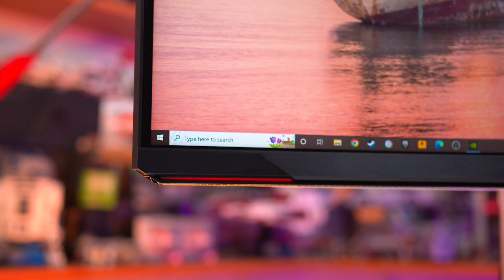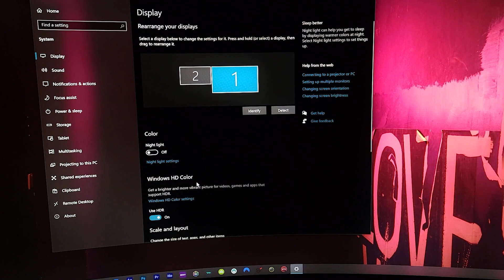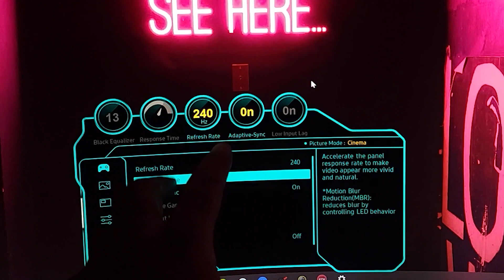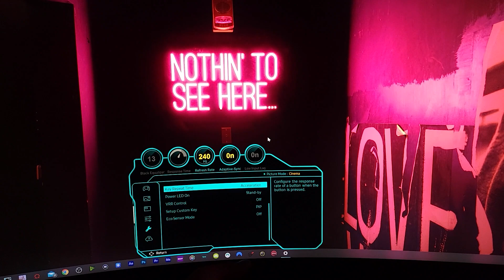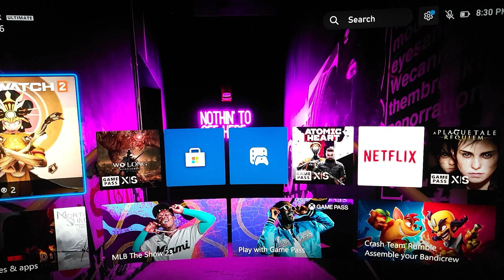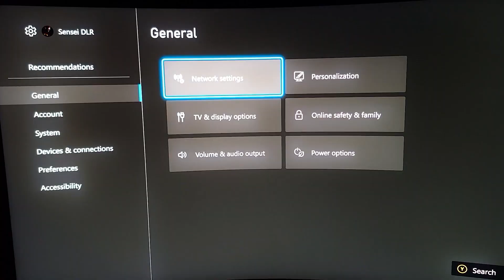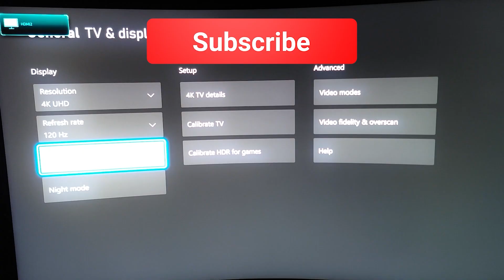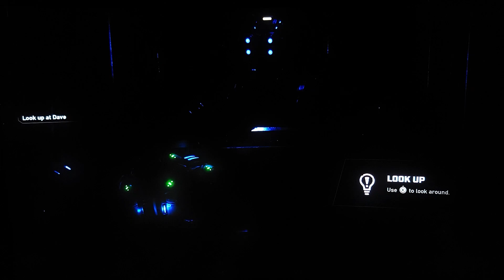Samsung Odyssey Neo G8 CONFIGURACION PERFECTA para PC, PS5 y XBOX SERIES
🎮En este video te enseño paso a paso y te explico como configurar tu Samsung Odyssey Neo G8 para que puedas sacar el mayor provecho de este monitor gaming premium.
🕹️Te muestro como configurarlo para tu PC, Xbox series y PS5, que configuracion o caracteristica debes activar y conocer cada uno de estos para que puedas configurar correctamente tu monitor Samung Odyssey NEO G8.
🧩Esta es la configuracion perfecta para este monitor Samsung Odyssey Neo G8 para la PC, Xbox Series y PS5.
🌟SUBSCRIBETE AL CLUB GAMING AND TECH🌟
☕ Apoyanos invitandonos un cafecito!.☕
🌎 Pagina Web:
⚡Contacto directo, ¿quieres cooperar? ¿Necesitas ayuda? Contactarnos!.⚡